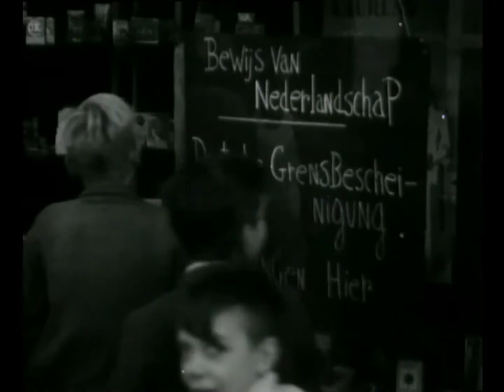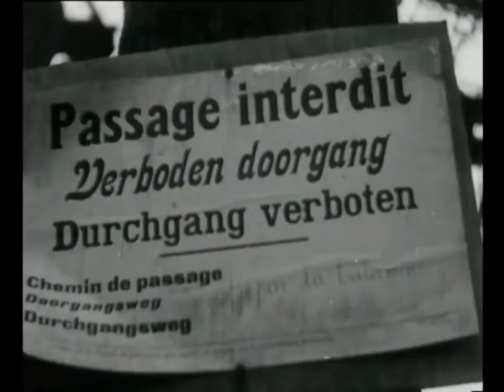Dutch-German Border (Vaals/Aachen) in Autumn 1939